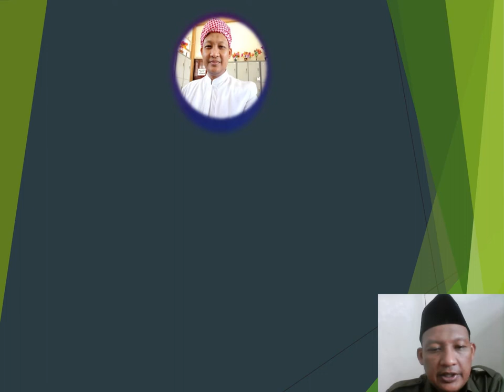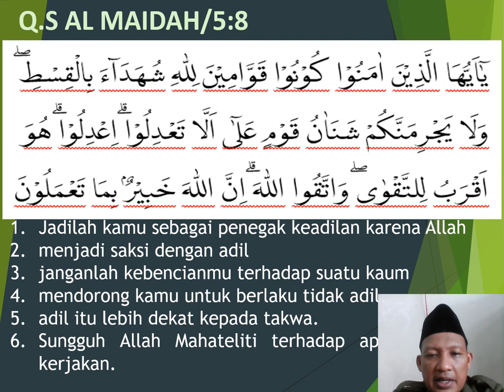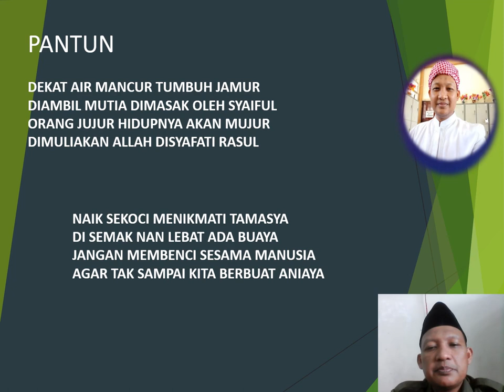JUJUR DAN ADIL